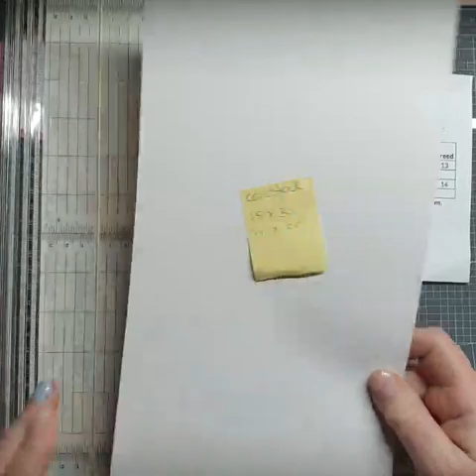Hobbyshop Veldmaat Samen Creatief #33 Boodschappenbriefje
In dit filmpje laat Renate zien hoe je haar samen creatief #33 gaat snijden.
Het pakketje wat Renate heeft uitgezocht is te koop in onze winkel en webwinkel.
10 Januari 2023 geeft Renate haar samen creatief # live op onze facebook pagina.